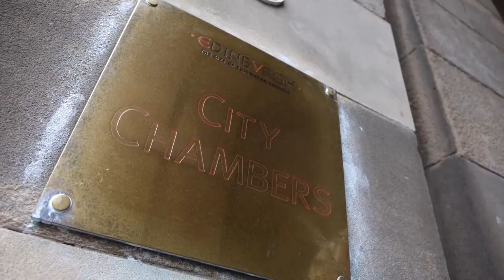City of Edinburgh Council Anti-Cuts Demo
Peter Lawson talks about the effect of cuts, and about a concrete way to combat austerity - Unite Scotland's Drop the Debt campaign.